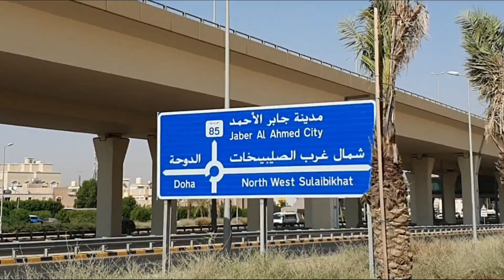Sulaibkhat Club, Kuwait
As a the leader of the soil improvement works, MENARD managed to installed the first CONTROLLED MODULUS COLUMNS (CMC) in Kuwait for Sulaibikhat Club Extension which will consist in general of a (G+2) Mall located on Jamal Abdul Nasser Street.

Special Thanks to Kuwait Team who created this video